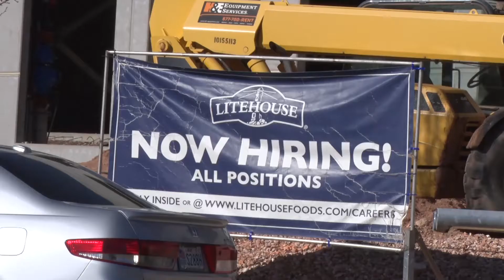Mayor's Minute Hurricane 2018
New Copper Rock Golf Course highlights 2018 growth in Hurricane.

HURRICANE, UT- (Jan. 29, 2018)  Hurricane Mayor John Bramall says there's a lot happening in his city of 16,000 people. New developments and expansions are bringing in new jobs and even new recreational opportunities. Among those is a new 18-hole golf course south of town. Mayor Bramall tells us more in the Mayor's Minute.
(Edited by DSU intern Carolina Sanchez)